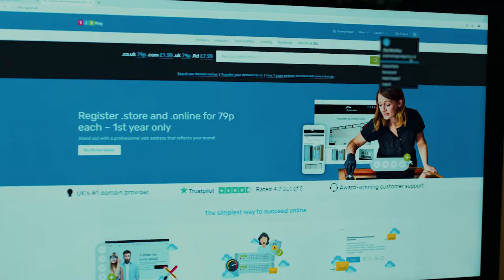Making Wood Good on joining hobby and livelihood with 123 Reg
When the pandemic hit, Joe Birchley found the ideal time to level up his lifelong interest in carpentry and build a business. Starting small and taking on local projects, he expanded Making Wood Good and hasn’t looked back.

If you're inspired by Joe’s story and you are ready to start your own online journey, we’re ready to help. Start creating your website and get online today

We also love hearing about our customers’ success stories. So, if you have a great story to share about how 123-Reg has helped your online business, get in touch